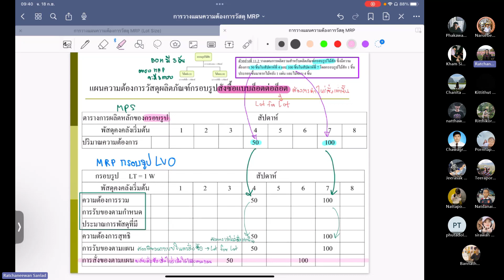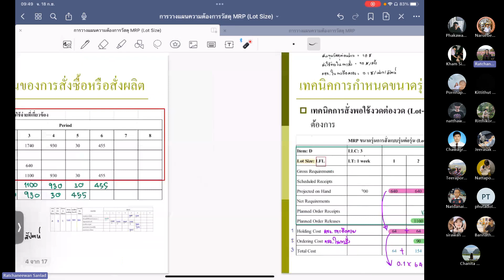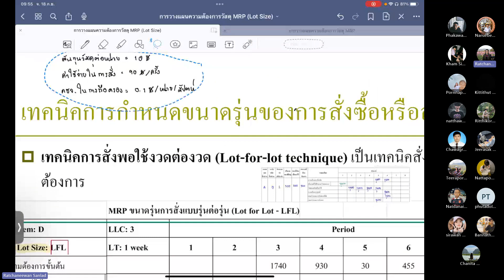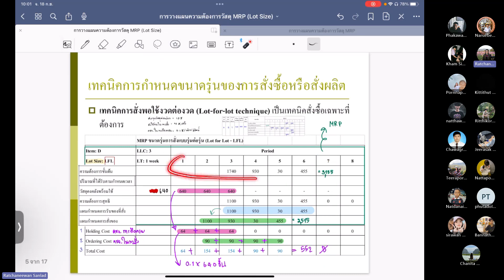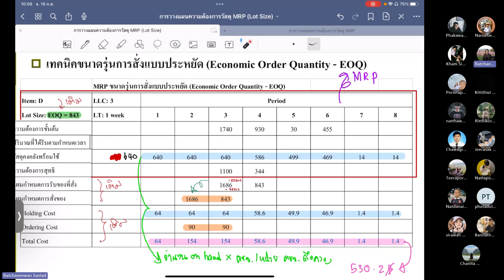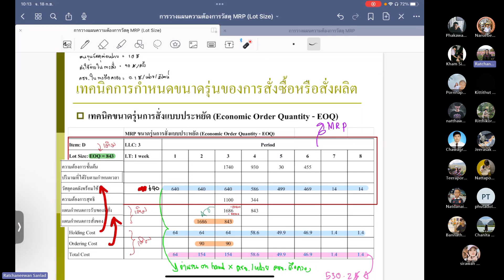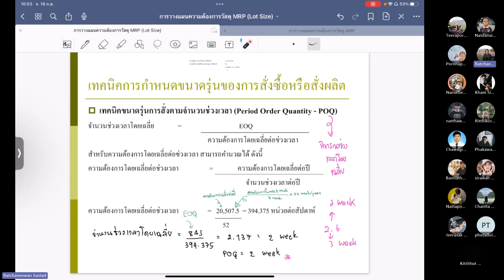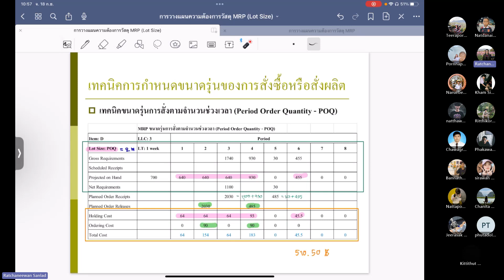MRP เทคนิคขนาดรุ่นการสั่งซื้อ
โดย อาจารย์ รัชนีวรรณ สันลาด
คณะวิศวกรรมศาสตร์ สาขาวิศวกรรมอุตสาหการ การผลิต